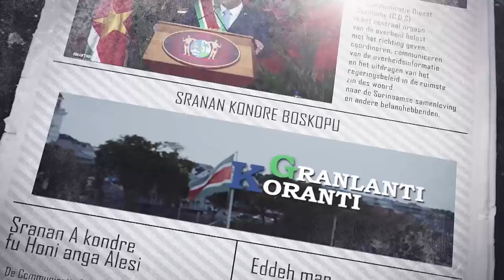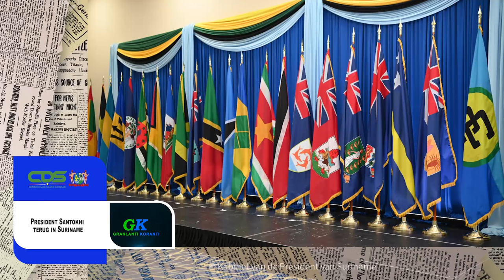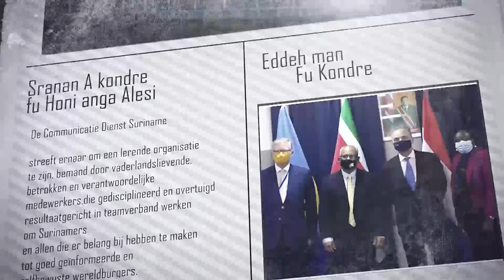𝗚𝗥𝗔𝗡𝗟𝗔𝗡𝗧𝗜 𝗞𝗢𝗥𝗔𝗡𝗧𝗜 (𝗦𝗥𝗔𝗡𝗔𝗡), 𝗗𝗗 𝟭 𝗔𝗨𝗚𝗨𝗦𝗧𝗨𝗦 𝟮𝟬𝟮𝟰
De onderwerpen in deze aflevering zijn:
‐ CARICOM verwelkomt Curaçao als geassocieerd lid
- Volksgezondheid informeert gemeenschap over lopende projecten
- President Santokhi terug in Suriname